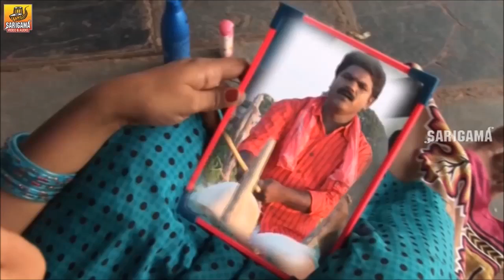శ్రీ రంపూరం గట్ల నడుమ బావయ్య | Telangana Folk Video Songs | Janapada Video Songs | Telugu Folk Songs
Dj Songs Telugu | Telangana video Dj Songs